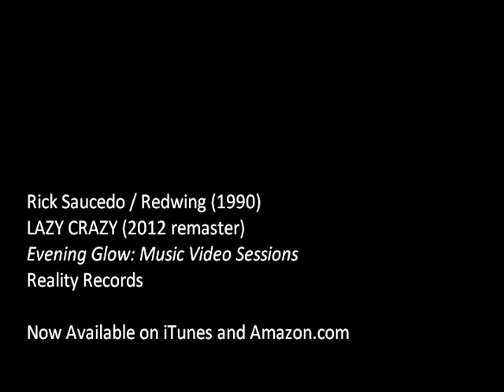Rick Saucedo & Redwing / "Lazy Crazy" Music Video (remastered audio)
Music video of "Lazy Crazy". With 2012 remastered audio master. Rick Saucedo and Redwing.